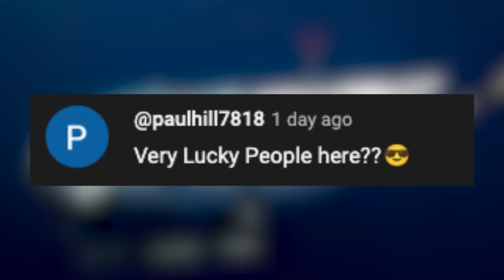Titanic submersible spun out of control on prior dive with panicked passengers stuck onboard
A former pilot of the ill-fated Titan submersible lost control of the vessel during a previous dive — causing the sub to start spinning in circles as terrified passengers were stuck on board for hours.

Footage taken inside the submersible shows the vehicle spinning out of control, leading pilot Scott Griffith to say, “We have a problem,” as the five-person crew dove 12,500 feet below sea level.

The crew was 300 meters from the Titanic’s ruins when the Titan’s thrusters began to malfunction, the clip from the 2022 BBC documentary revealed.